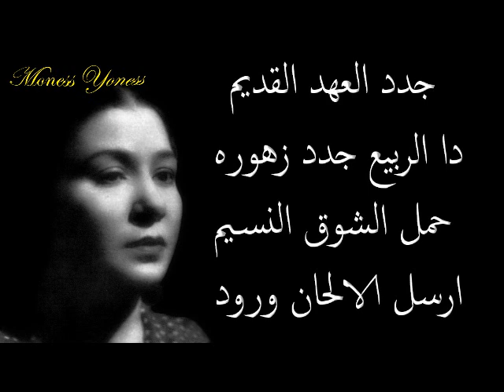زارني طيفك في منامي - أم كلثوم - مع الكلمات - معالجة صوتية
كلمات : أحمد رامي
تلحين : محمد القصبجي